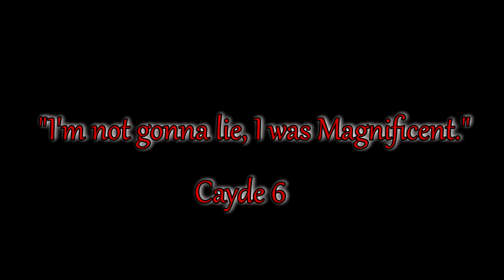Destiny 2 Cayde 6 Tribute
Music Credit to Lord, Everybody wants to rule the world.